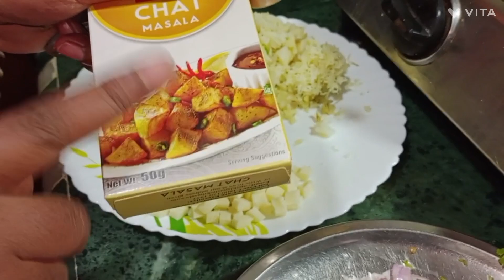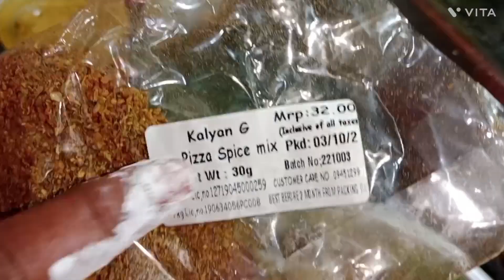HARA MATAR CHEEZY KABAB || SARDI ME CHOTI SI RECIPE|| RAKSHANDA KITCHEN VLOG ✨♥️